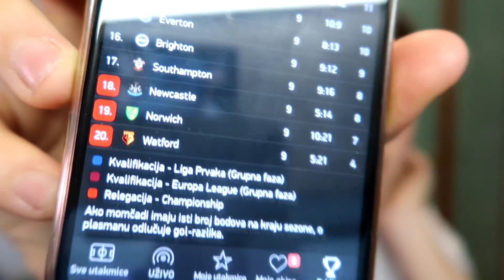MOŽE LI DINAMO OSTATI U PREMIER LIGI!? | FIFA 20 EXPERIMENT #2